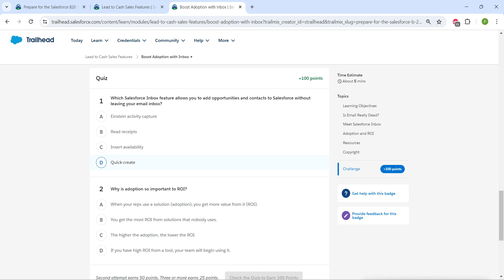Boost Adoption with Inbox || Lead to Cash Sales Features || Challenge 2